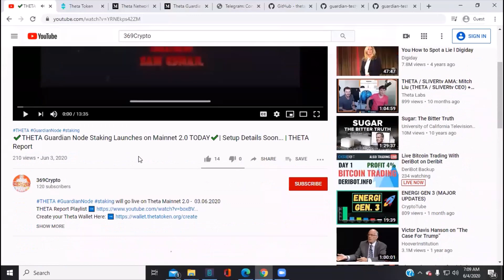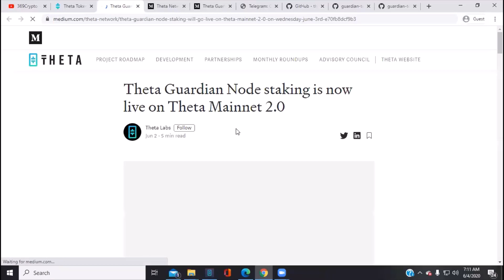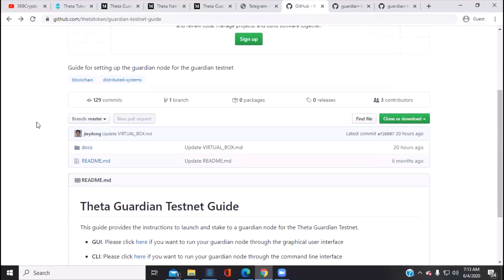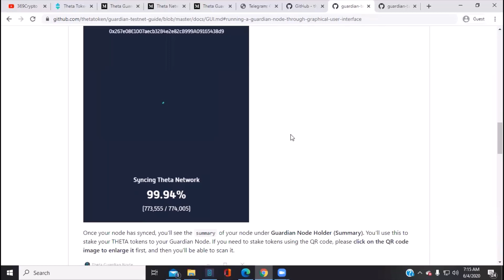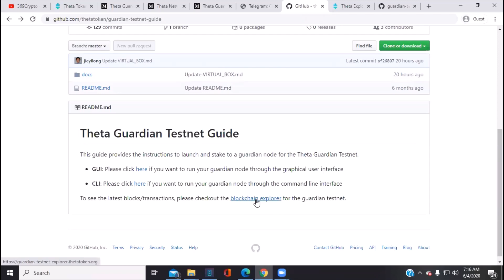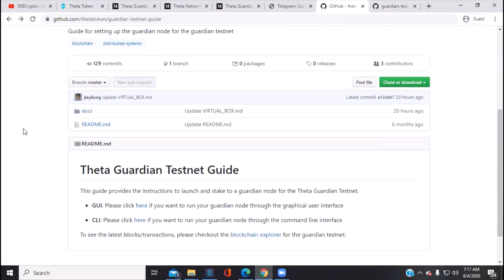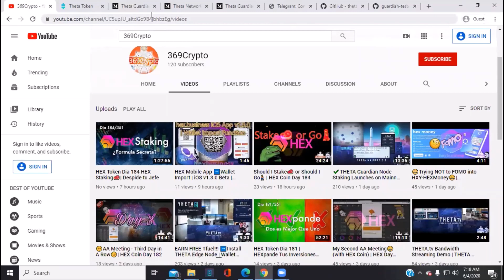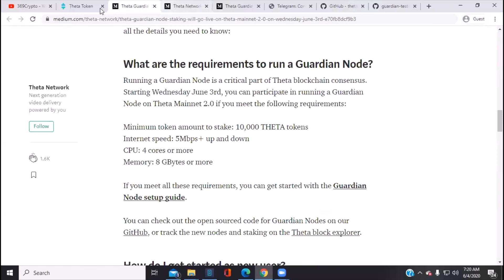THETA Guardian Node Staking🤔Installation/Setup Released on Github📋| THETA Report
Theta Guardian Setup Guide
This guide provides the instructions to launch and stake to a guardian node for the Theta Guardian Testnet.
- GUI: Please click here if you want to run your guardian node through the graphical user interface
- CLI: Please click here if you want to run your guardian node through the command line interface

Want to get run a Guardian Node and begin staking your THETA?
Here are all the details you need to know:
What are the requirements to run a Guardian Node?
Running a Guardian Node is a critical part of Theta blockchain consensus. Starting Wednesday June 3rd, you can participate in running a Guardian Node on Theta Mainnet 2.0 if you meet the following requirements:

✔️Minimum token amount to stake: 10,000 THETA tokens
✔️Internet speed: 5Mbps+ up and down
✔️CPU: 4 cores or more
✔️Memory: 8 GBytes or more
If you meet all these requirements, you can get started with the Guardian Node setup guide.
You can check out the open sourced code for Guardian Nodes on our GitHub, or track the new nodes and staking on the Theta block explorer.

How do I get started as new user?
The setup guide for Mainnet Guardian Nodes will be released on Wednesday, June 3rd, alongside the new GN app. This will be released on all Theta social channels on Wednesday, and this section will be updated with the link then. Like on testnet, there will be options to stake via a Windows/Mac/Linux app, or directly from CLI if you prefer. Users will also have the option of staking via Google Cloud, the launch partner of Theta Mainnet 2.0

Trading cryptocurrencies carries a high level of risk, and may not be suitable for all investors. Before deciding to trade cryptocurrency you should carefully consider your investment objectives, level of experience, and risk appetite. The possibility exists that you could sustain a loss of some or all of your initial investment and therefore you should not invest money that you cannot afford to lose. You should be aware of all the risks associated with cryptocurrency trading, and seek advice from an independent financial advisor. ICO's, IEO's, STO's and any other form of offering will not guarantee a return on your investment. Since

Any opinions, news, research, analyses, prices, or other information contained on this website is provided as general market commentary, and does not constitute investment advice. 369Crypto Channel or its Affiliates will not accept liability for any loss or damage, including without limitation to, any loss of profit, which may arise directly or indirectly from use of or reliance on such information. All opinions expressed on this site are owned by the respective writer and should never be considered as advice in any form.

369Crypto makes no representation or warranties as to the accuracy and or timelines of the information contained herein. A qualified professional should be consulted before making any financial decisions. You must have no expectation of profit from the work of others.